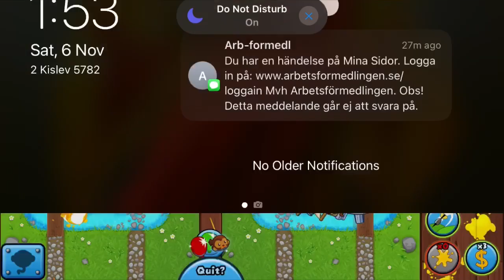Höjdpunkt: Let's have a good time together playing/chatting SWE/ENG